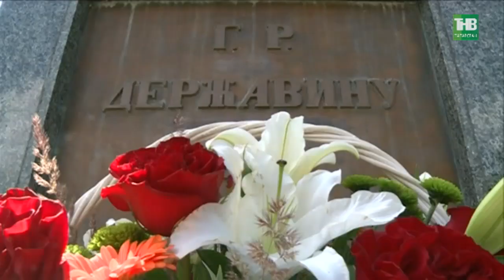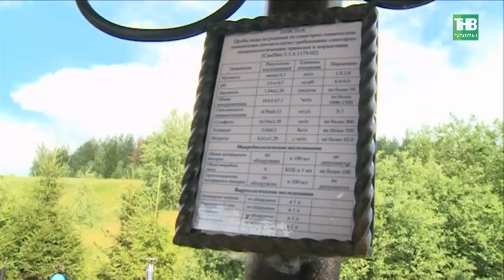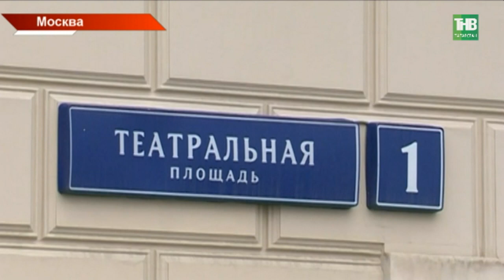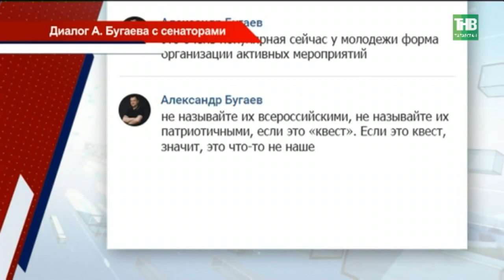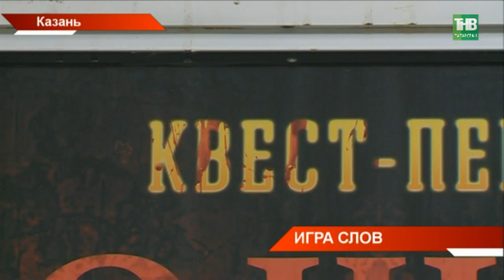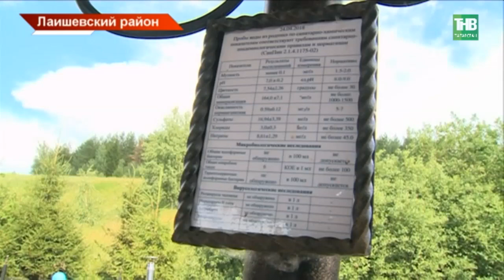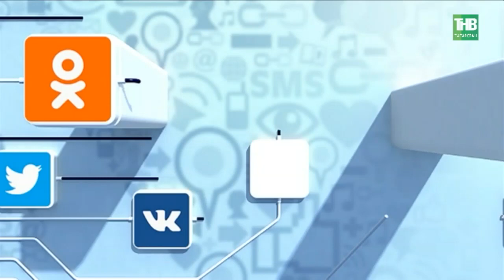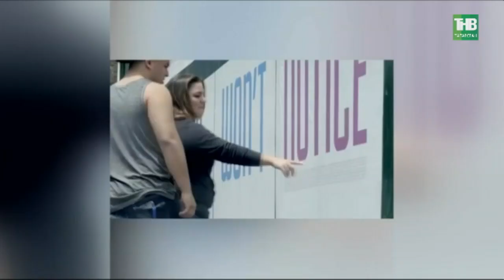Новости в субботу 14/07/18 ТНВ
→ Целая деревня с колодцами и мельницами. Все это построили для всероссийского сельского Сабантуя. В этом году татарский национальный праздник прошел в Курганской области близ села Альменево. Праздник объединил все народы и национальности. На гуляния приехали несколько тысяч человек из двух десятков российских регионов. Гостем стал и Рустам Минниханов.
→ Сегодня в борьбе за третье место на чемпионате мира на питерском газоне сошлись сборные Англии и Бельгии. Команды уже встречались на групповом этапе в Калининграде. Тогда бельгийцы одержали победу. Как, впрочем, и на этот раз. Счёт 2:0. Ряд аналитиков задолго до игры считали - в этом матче у них больше шансов на победу. Причина - молодой состав англичан. Тем не менее, болельщики ждали яркой игры. В том числе и в Казани на фан-зоне. Там сегодня – не протолкнуться. На кого ставили фанаты большого футбола?
→ Бугульму сегодня тоже можно назвать Автоградом. В город приехали участники ралли-марафона "Шёлковый путь".  Вместе с легковыми и гордость Татарстана - команда грузовиков "Камаз-Мастер". Они специально устроили показательное шоу перед началом большой автогонки.
→ Творческие командировки, десятки статей и даже свой мультимедийный сайт. Так провели 3 дня на теплоходе финалисты конкурса "Алтын калям - Золотое перо". Сегодня молодые журналисты вернулись с большого плавания. Кто стал обладателем гран-при и как мотивацией служил "лещ"?
→ За уникальной водой - со всей республики. В селе Среднее Девятово Лаишевского района сегодня - юбилейный праздник родника. Источник, который старше самого села, 10 лет назад благоустроили. И слава разнеслась далеко за пределы села. Кто подарил роднику вторую жизнь и чем она так манит?
→ Сегодня Татарстан празднует день рождения земляка Гавриила Державина. 275 лет назад он родился в поселке Сокуры Лаишевского района. Поэт, сенатор, тайный советник - им до сих пор вдохновляются и литераторы, и юристы.

Координаты:
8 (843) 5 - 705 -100